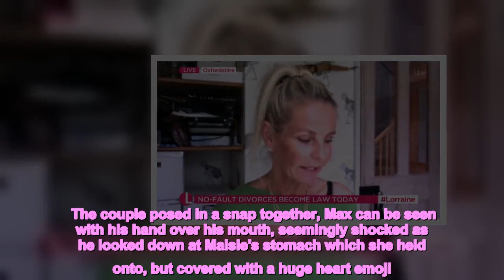Ulrika Jonsson slams 'attention seeking' Maisie Smith and Max George in rant